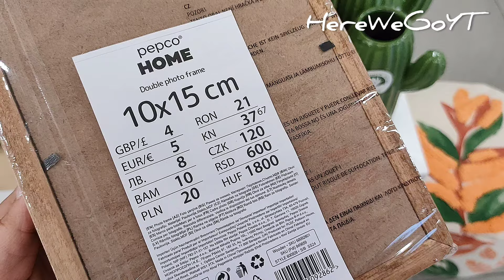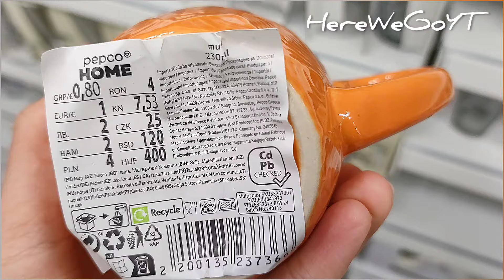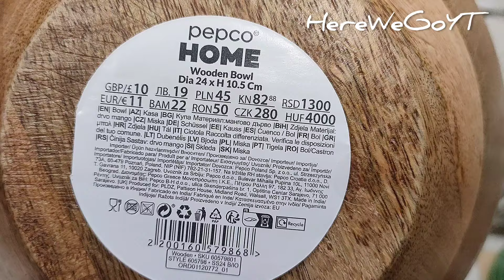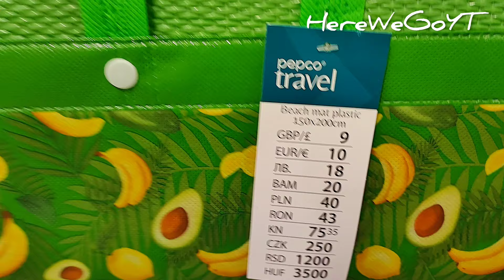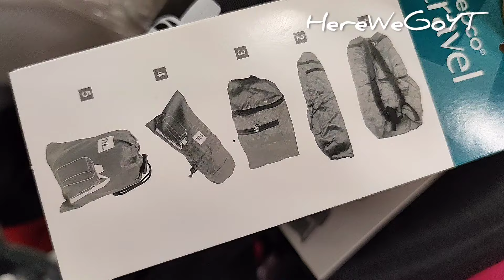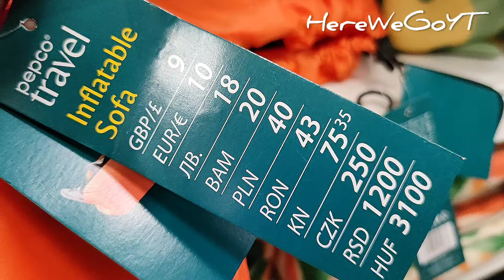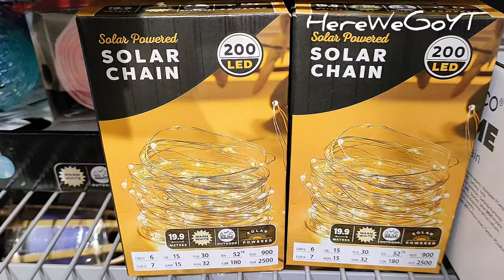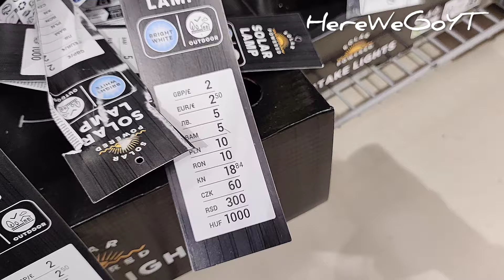PEPCO NOWOŚCI ‼️NOWA KOLEKCJA EXOTIC PATIO 🌴 WIOSNA OGRÓD LATO CAMPING i PLAŻA 🌞 Przegląd półek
Zapraszam nowy przegląd półek w sklepie PEPCO. Nowe kolekcja to EXOTIC PATIO i  akcesoria plażowe ogrodowe i z serii Pepco home . Co warto kupić z serii home i garden? Nowości dekoracje wiosenne i ozdoby do domu i ogrodu a także na balkon lub camping. Rozkładana mata plażowa, plecak turystyczny, kubeczki, osłonki na doniczki , drewniana taca , pufa , miska i miseczki , lampy i lampki solarne i led, ramka dwustronna , torebka i torba  chłodząca na piknik, camping i plażę .Przeceny i promocje. Więcej filmów linki poniżej ⬇️

Action nowości na camping , lato i wiosnę.
Action Wiosna lato , plaża i camping , dom i ogród
Promocje i przeceny w Pepco